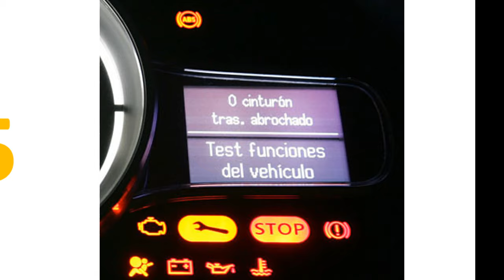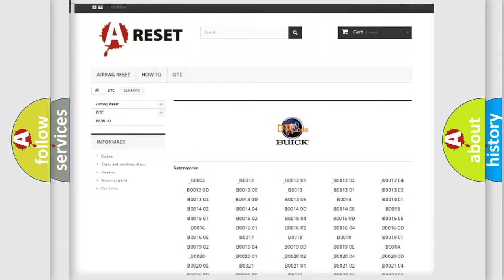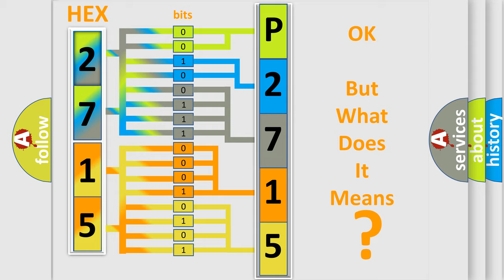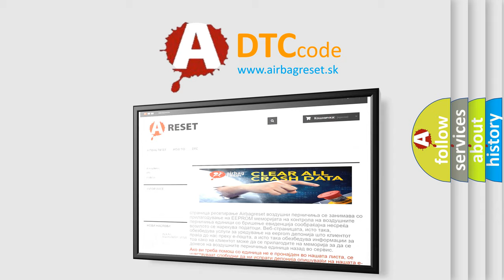DTC Buick P2715 Short Explanation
Contents:
0:21 Basic DTC analysis according to OBD2 protocol standard.
1:48 Insight into programming
2:58 A diagnostically understandable description of the Diagnostic Trouble Code
3:05 Basic error definition

Make
Buick
Code
P2715
Definition
RR Inner Sonar Sensor
Description
Rear sonar sensor LH inner harness
Cause
Check harness for open or shortReplace sonar sensor